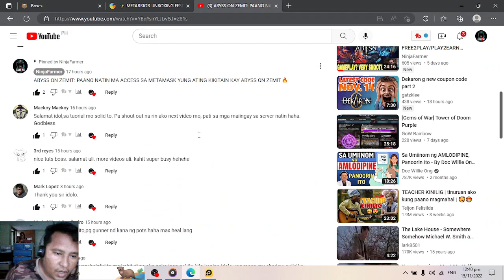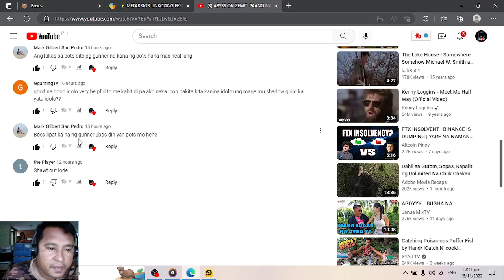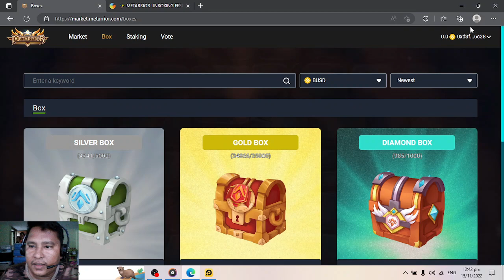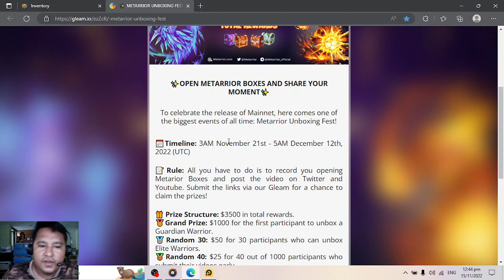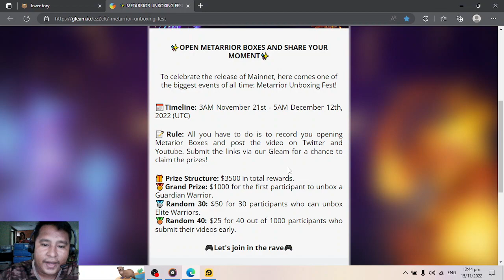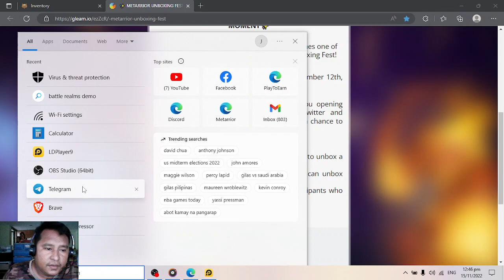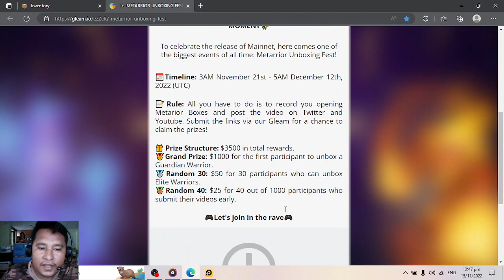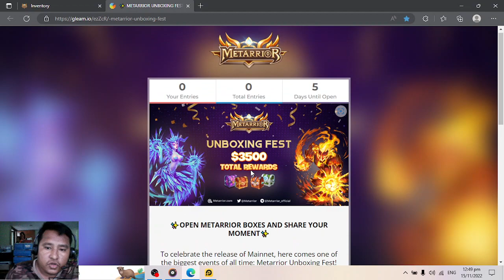METARRIOR: FREE2PLAY/PLAY2EARN BIG EVENT IS COMING UNBOX TO HAVE A CHANCE 2 WIN $1K -$50-$25 JOIN NA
paalala ako ang inyong ninja farmer ay di bibili ng Token pero mag lalaro ako sa kanilang free to play..